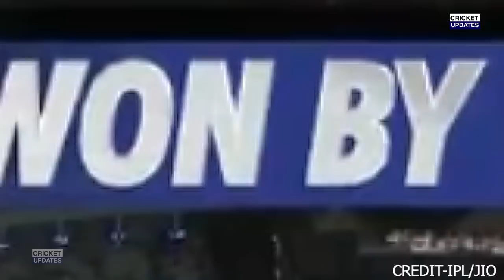Kolkata Knight Riders Vs Lucknow Super Giants Full Match Highlights,KKR Vs LSG Match Highlight,Rinku